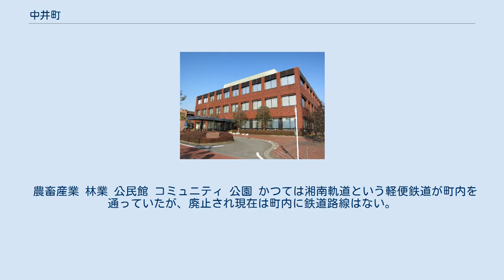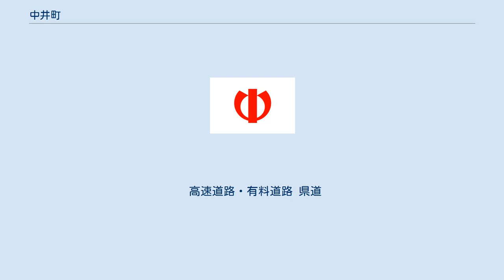中井町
中井町 中井町（なかいまち）は、神奈川県の南西部に位置し、足柄上郡に属する町。
 酪農が盛んであり、町の農業生産の4割以上を占める。
その他、露地野菜や温暖な気候を利用したみかんの栽培もなされる。
東名高速道路のインターチェンジ付近には工業団地が造成されている。
 神奈川県の南西部、足柄上郡の東端にあたる。
大磯丘陵の北西部にある町域の3分の1は山林で、そのすべてが民有林であり、丘陵地の間の川沿いに農地と市街が位置する。
西部には中村川、東部では葛川が町を縦断している。
関東大震災によるがけ崩れで北部の川が堰き止められ震生湖ができた。
震生湖という名はこれに由来する。
震生湖は、日本一新しい自然湖であるとされ、湖畔には震災の調査に訪れた寺田寅彦の句碑がある。
町の南西部には曽我山・不動山など200m - 300mほどの山があり、斜面にはみかん畑が点在する。
 平安時代末に豪族中村氏が発祥させた。
 総世帯数約3,000のうち、6分の1にあたる約500世帯が農家であり、また120世帯余が林業に携わっている。
主たる産品は酪農であるが、近年では東名高速道路のインターチェンジ付近に工業団地を造成したことにより、就業人口にも変化がみられる。
 農畜産業 林業 公民館 コミュニティ 公園 かつては湘南軌道という軽便鉄道が町内を通っていたが、廃止され現在は町内に鉄道路線はない。
現在、鉄道を利用する場合の最寄り駅は、小田急小田原線秦野駅および、JR東日本東海道本線二宮駅。
 町の北部を東名高速道路が東西に横断する。
 高速道路・有料道路 県道